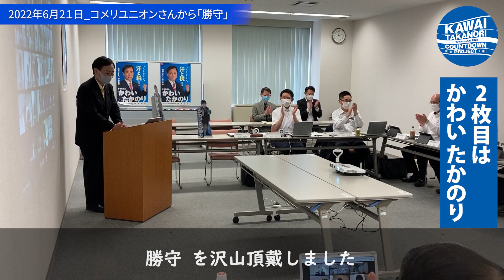2022年6月21日_コメリユニオンさんから「勝守」_No.206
かわいたかのり』の最新状況を集約！かわいを知るなら必見‼